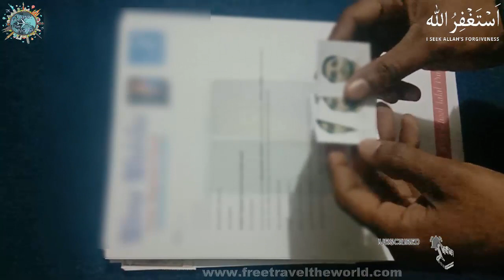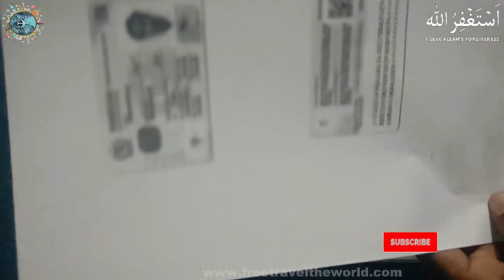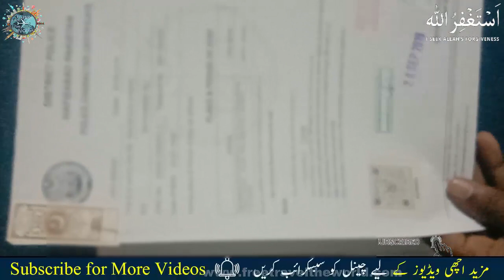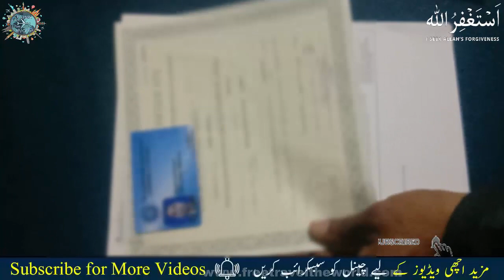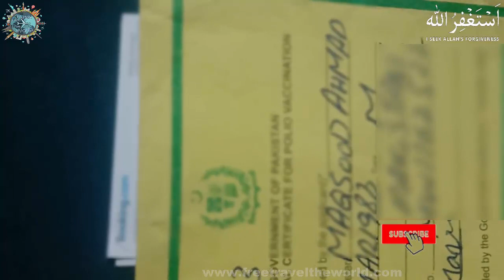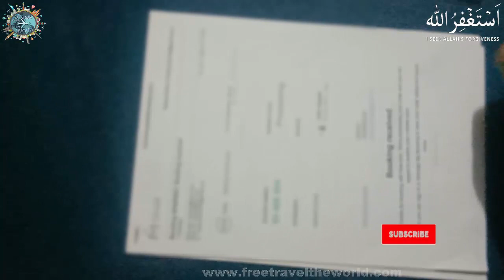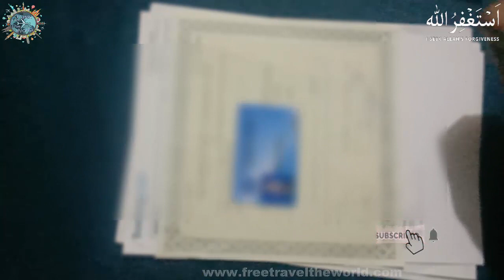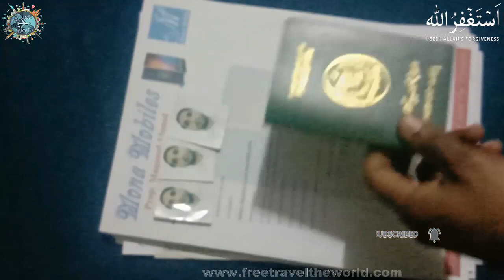How to Make Visa File | visa documents | Documents Required | Visa Requirements in Urdu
Learn How to make a tourist Visa file of any country in this video. See the documents required, understand the process of application, What should be done to increase the chances of approval? How to smartly prepare the documents. All details have been given in this single video.
🤝 Name: Maqsood Ahmad (information Expert)
New Video Everyday GET READY...things are about to get YouTube Channel
                   Abut
Assalam-o-Alikum Friends
i am Maqsood Ahmad from Pakistan
I am a full-time traveller now (yes, I quit my job to follow my dreams)
I love solo travelling & meeting people.
After travelling extensively in Incredible Pakistan for years
I stepped out of my country and realised, how beautiful the world is!
I started making travel web-series in Urdu with full of travel tips
 and tricks in this channel
you will find urdu documentaries about travel and tourism of world.
 for documentaries in urdu. punjabi hindi
I love to make people Smile
About all about ( Sasta Travel )
is a YouTube Channel, currently we have videos off
 All in The World tourist
After travelling extensively globe to visit their places and show them to the world
 New Videos is Posted Everyday In This Videos I would to show about
All of my videos are owned by Creative Review Share .